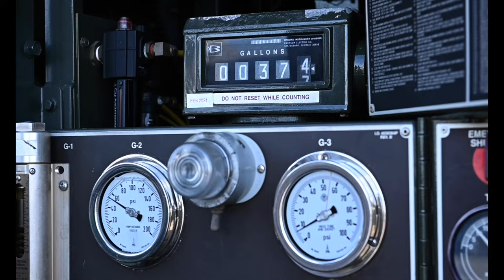JASDF conducts hot-pit refueling Cope North 2022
U.S. service members and Japan Air Self-Defense Force members worked together to accomplish F-15 hot-pit refueling operations during Cope North 2022 at Andersen Air Force Base, Guam, Jan. 31, 2022. This was the first time JASDF has conducted hot-pit refueling training. (U.S. Air Force video by Airman 1st Class Yosselin Perla)

ANDERSEN AIR FORCE BASE, GUAM
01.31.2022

Film Credits: Video by Airman 1st Class Yosselin Perla